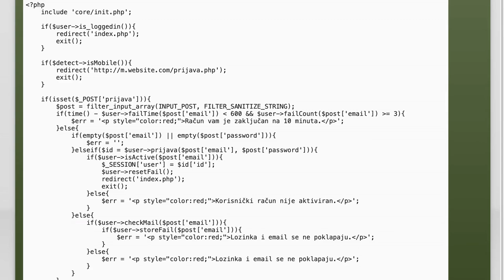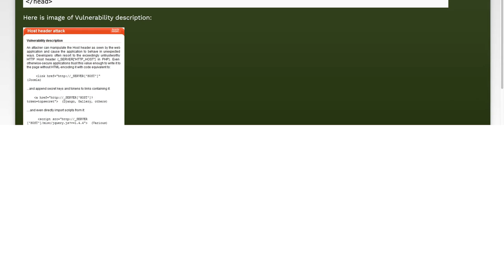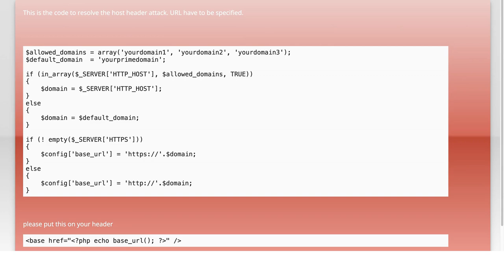How to Prevent Host Header Attacks: Best Practices and Solutions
In today's digital landscape, web applications face a myriad of security threats, and one of the most insidious is the host header attack. This type of vulnerability can lead to serious consequences, including data breaches and unauthorized access. In this video, we will explore effective strategies and best practices to safeguard your applications against host header attacks, ensuring a more secure online environment for both developers and users. Join us as we delve into practical solutions that can help you fortify your web security.

Today's Topic: How to Prevent Host Header Attacks: Best Practices and Solutions

Related to